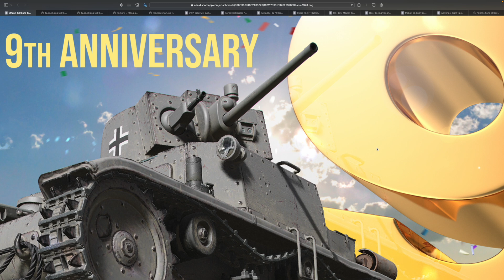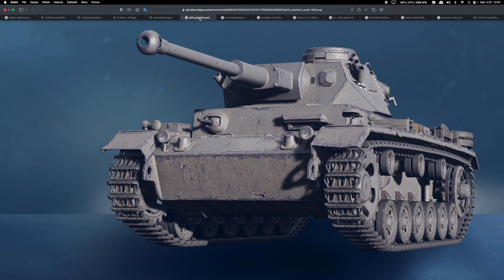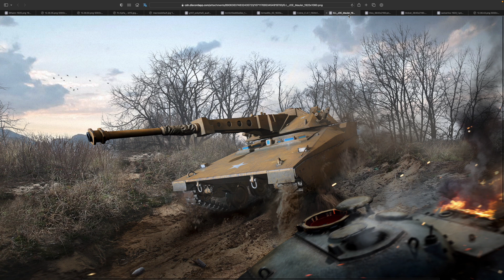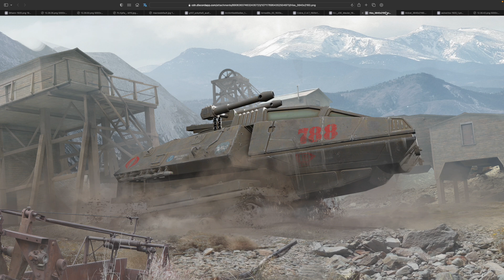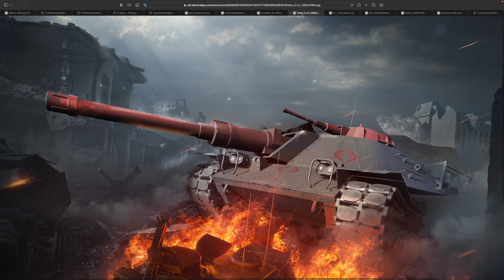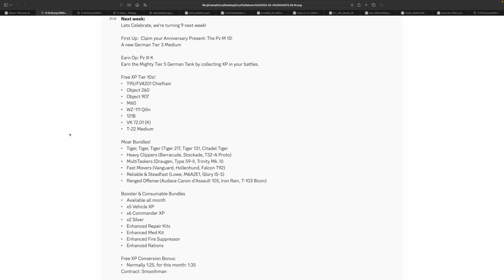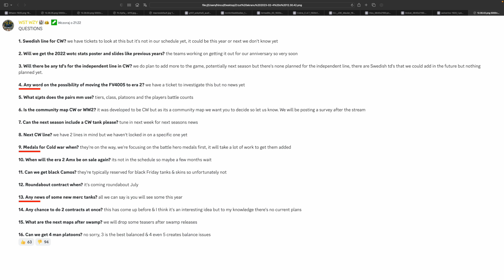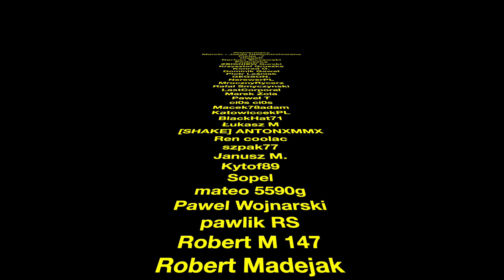NIC TYLKO ŚWIĘTOWAĆ World of Tanks Xbox Series X/Ps5